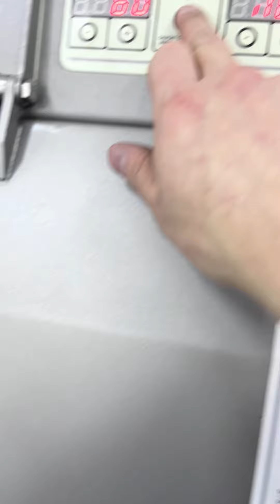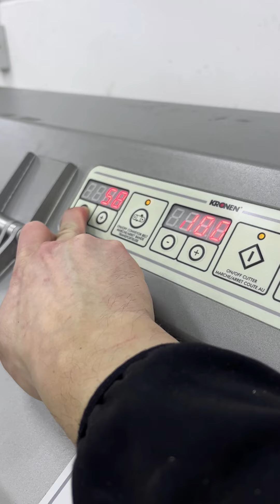Bandsnijmachine Kronen GS 10 6 Test Run